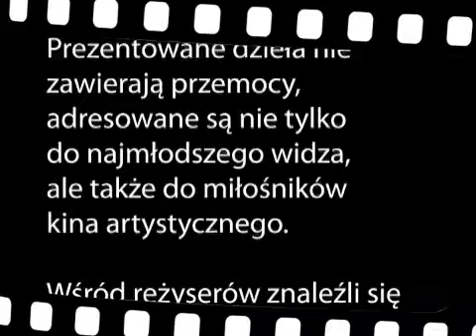Antologia Polskiej Animacji dla dzieci / trailer DVD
„Antologia Polskiej Animacji dla dzieci"
czas: 360 min., napisy: ang.